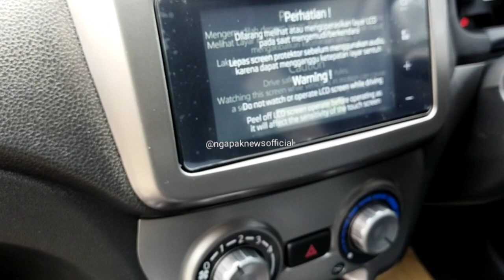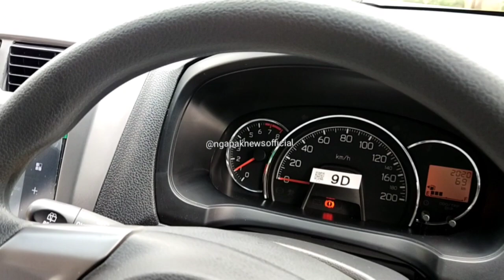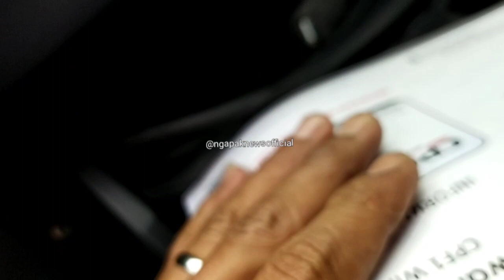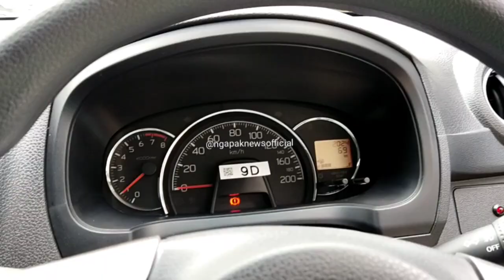BONGKAR!!!perubahan Ayla tipe x 1.000cc metik 2023 | ada ya beda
perubahan pada Ayla tipe x 1.000cc metik 2023